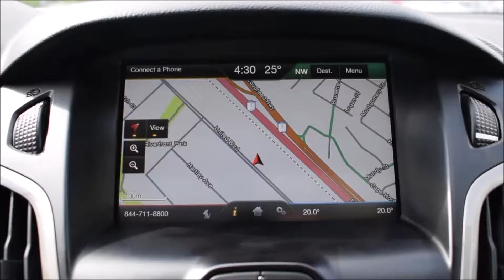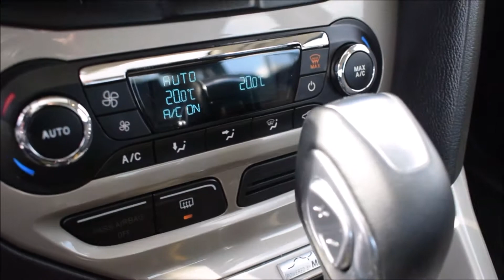2012 Ford Focus SEL 2.0L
2012 Ford Focus SEL 2.0L
➡️ Alloy wheels, fog lights
➡️ leather interior
➡️ power locks/windows/mirrors/seats
➡️ sunroof
➡️ steering wheel media controls
➡️ Navigation
➡️ Bluetooth
➡️ AM/FM/Satellite radio
➡️ AUX/USB input
➡️ CD player
➡️ A/C
➡️ dual control heated seats
STK # 92074B
DEALER #31228

All of our vehicles come fully inspected and a Carproof is provided for your own peace of mind!
⚡⚡⚡DRIVE IT HOME TODAY. GET FINANCED⚡⚡⚡
WE ARE THE ONLY KIA DEALERSHIP THAT EXCLUSIVELY OFFERS AIR MILES WITH EVERY PURCHASE!

Kia West
1881 United BLVD
Coquitlam, B.C.
V3K 0B6
Canada
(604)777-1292